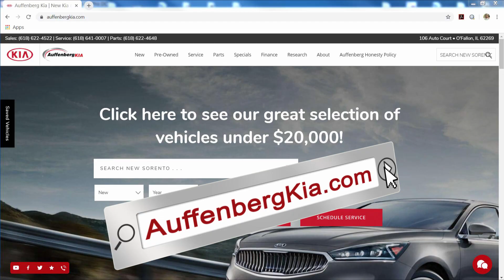Savings at Auffenberg Kia!